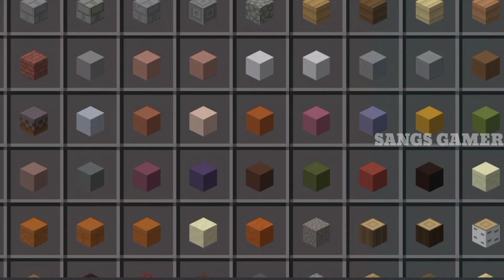I Made A Big Sea House In Loki craft EP-39 |Sangs gamer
BYE